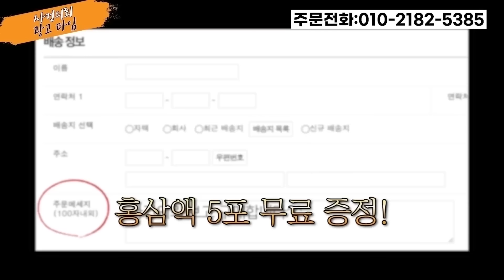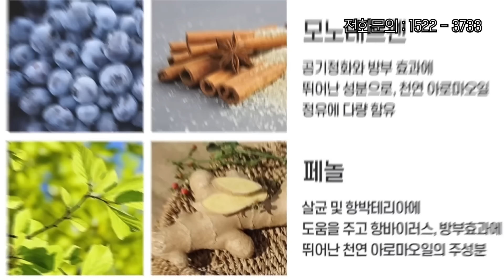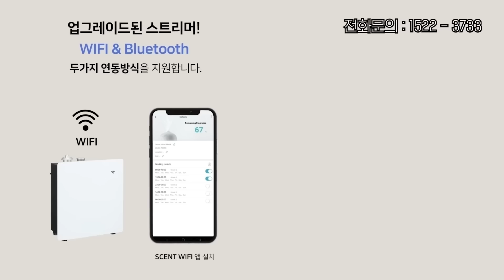'계곡 살인' 이은해 딸, 법적으로 입양 무효!!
00:00:08 사건의뢰 광고_ 나래농장 홍삼
00:01:59 영상 시작
00:02:32 ‘계곡 살인’ 이은혜 딸, 입양 무효
00:12:03 ‘하동 순찰차 사건’ 총체적 부실
00:24:24 세상에서 가장 비열한 도둑?
00:28:10 “내 아이에 물 튀어서?” 수영장에서 일어난 일
00:32:08 사건의뢰 광고_ 라이마 공기정화기

김복준 교수님의 아침편지
매일 김복준 교수님의 아침 편지와 사건의뢰몰 상품관련 소식을 확인할 수 있습니다.